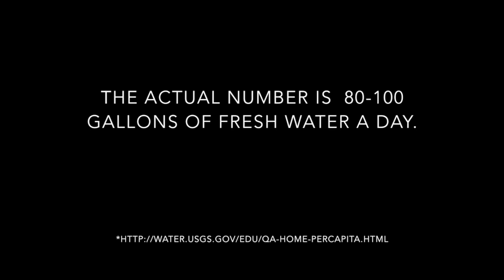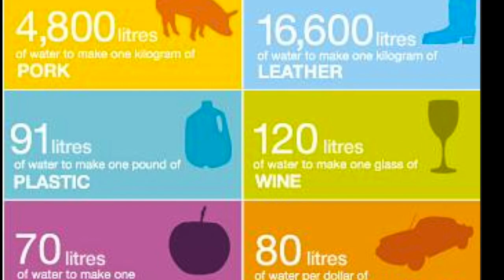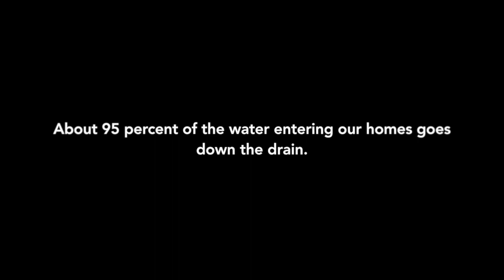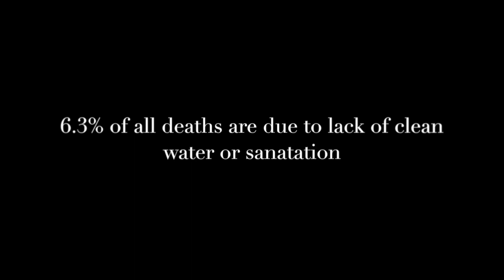WaterisLife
We are facing a water crisis on a global scale. It's time to act and make a change.

By: Margaret Rowe, Yichen Wu, Jill Matlaga, Akash Bhargava, and Luke Hermiston

Thank you to all of the organizations that gave us such powerful facts and graphics to really help support our cause. We're all fighting for the same goal.